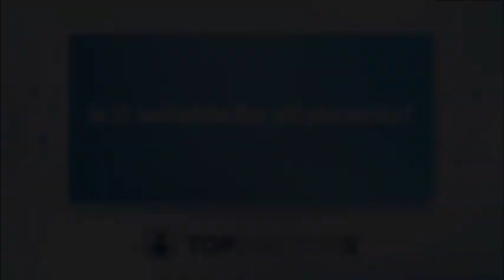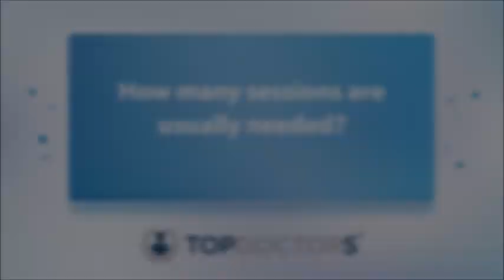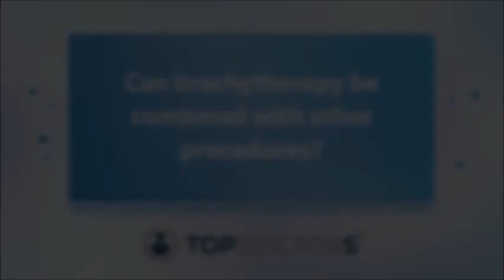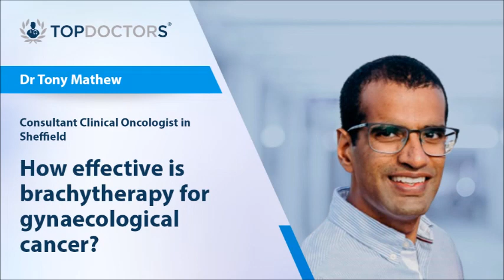How effective is brachytherapy for gynaecological cancer? - Online interview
In this online interview, esteemed consultant clinical oncologist, Dr Tony Mathew, explains what gynaecological brachytherapy is, and when it is considered for gynaecological cancer treatment.

00:00 Introduction
00:08 When is brachytherapy considered for gynaecological cancer treatment?
00:38 Is it suitable for all patients?
00:54 What does brachytherapy involve? How is the radioactive material placed?
02:04 How many sessions are usually needed?
02:47 What are the side effects and possible risks involved?
03:37 Can brachytherapy be combined with other procedures?
04:09 How effective is brachytherapy for gynaecological cancer?